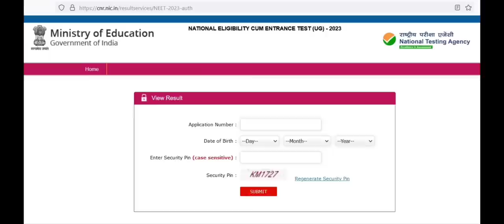NEET 2023 result out !! Unexpected result !! Very bad news !! Cutoff?